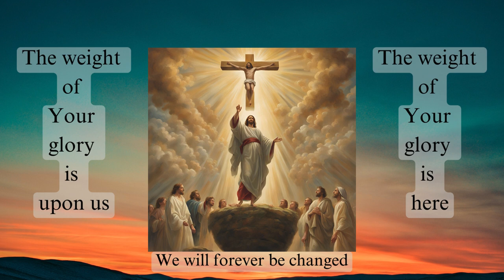The Weight Of Your Glory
Song by Erica Tanjoco